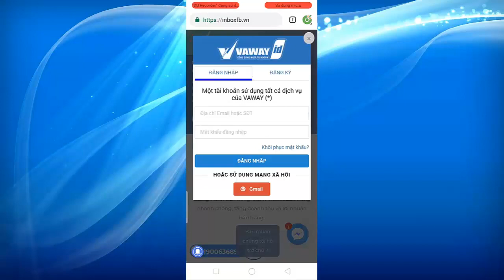Đăng nhập tài khoản trên công cụ HẢI NINH 0906926986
►Khóa học Chuyên Gia Bán Hàng Onilne - MIỄN PHÍ
►HIỆN HẢI NINH ĐANG CUNG CẤP CÁC DỊCH VỤ SAU:
- TopFB (Hệ thống đăng bài Facebook tự động)
- AutoFB (Hệ thống tương tác Facebook tự động)
- InboxFB (Công cụ bán hàng đỉnh cao siêu InboxFB)
- LiveFB (Giải pháp tăng tương tác bán hàng toàn diện trên Facebook)
- Dịch vụ tăng LIKE, tăng SUB, tăng MẮT XEM livestream.
NGƯỜI HƯỚNG DẪN:
►Nguyễn Thị Hải Ninh - Giám Đốc Kinh Doanh Zila Việt Nam
►Địa chỉ: Số 371, Liên Phương, Phương Đông, Uông Bí, Quảng Ninh
CHÚC CÁC BẠN THÀNH CÔNG VÀ HẠNH PHÚC !!!